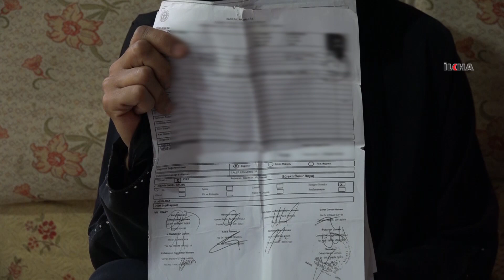Batman’da harabe bir evde yaşam mücadelesi veren Suriyeli aile yardım bekliyor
Suriye’nin Halep şehrinden savaştan kaçarak Batman’a gelen ve yokluk içinde yaşam mücadelesi veren 12 nüfuslu Suriyeli ailenin yaşam mücadelesi yürek burktu.

Değerli İzleyicilerimiz;